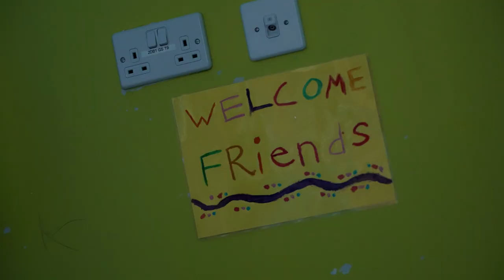Sisk Toy Story 2023